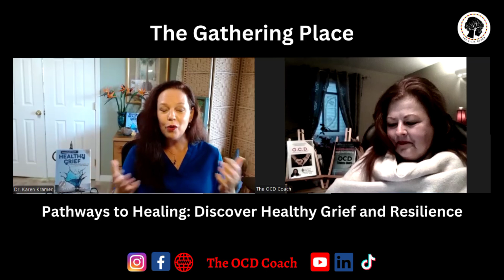Pathways to Healing: Discover Healthy Grief and Resilience with Dr. Karen Kramer